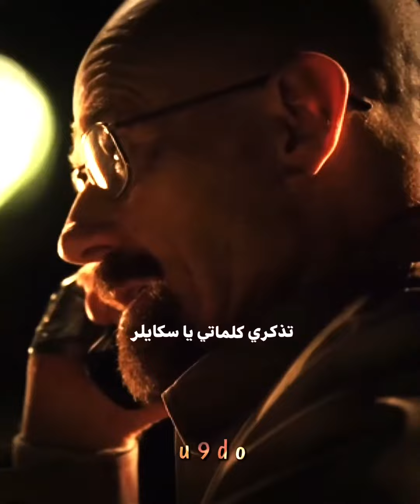احد افضل المشاهد في بريكنغ باد Breaking Bad !